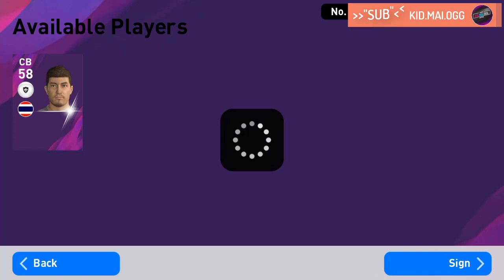EP.2 FULL100% !! 🔥 Chalermpong Kerdkaew 🔥 | ฟูล THAI ไปดิ ⚡ ดักดีชิปหาย สุดจัด !! | PES 2019